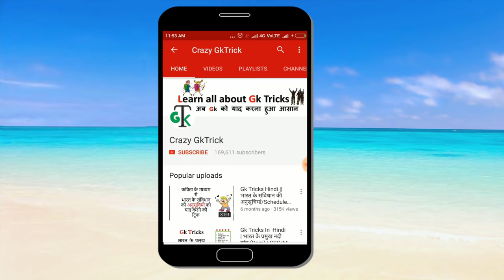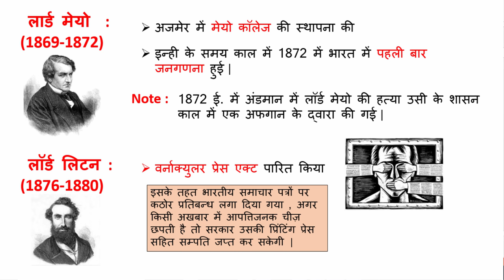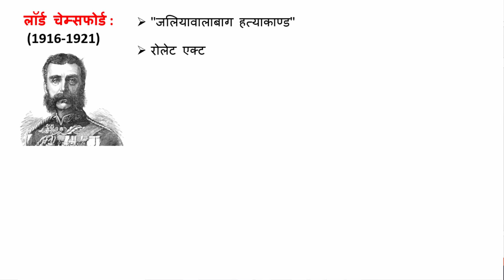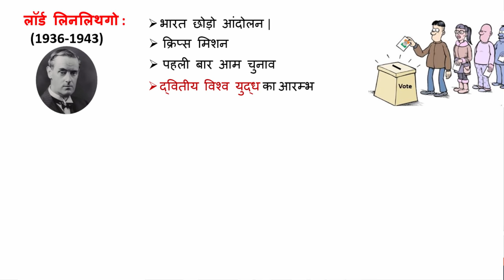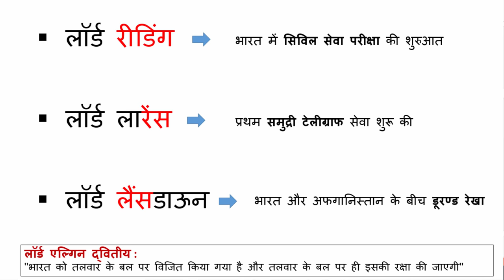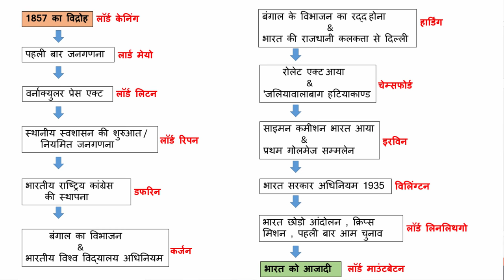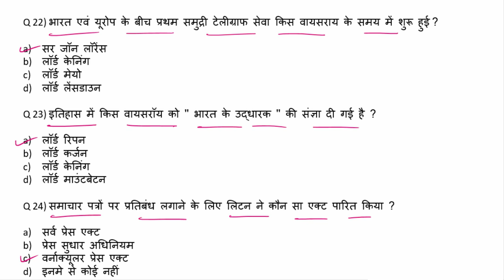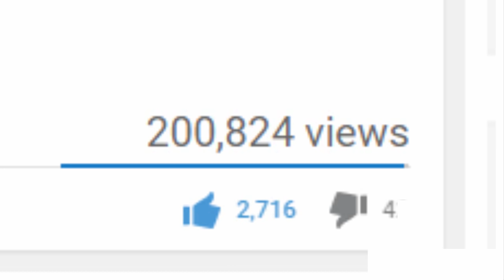Indian History : Viceroy of India | वायसराय | Part-2 | By Akshay Shrivastav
Indian History Quiz: Governor Generals | Viceroy of India | Who was the first Governor General of India? गवर्नर, गवर्नर जनरल & वायसराय | Indian History-Quiz |GK Quiz | History | Governor Generals | Viceroy of India |